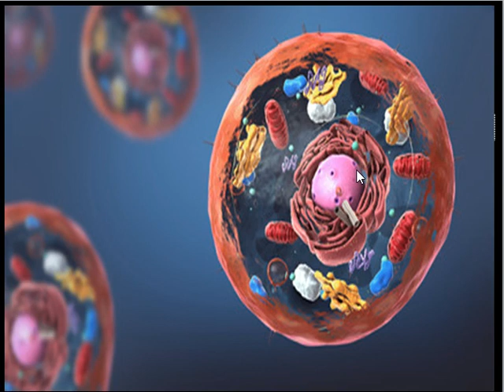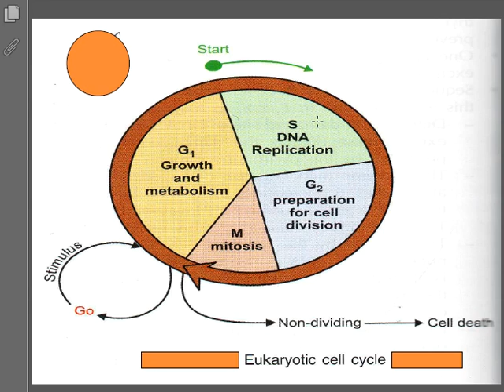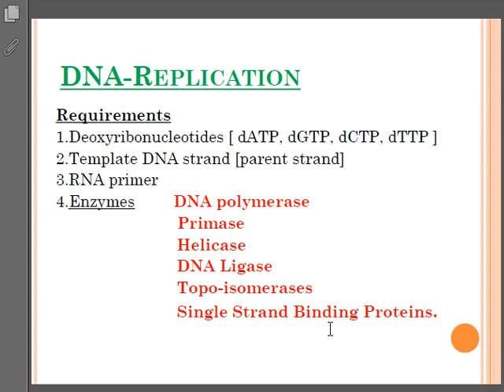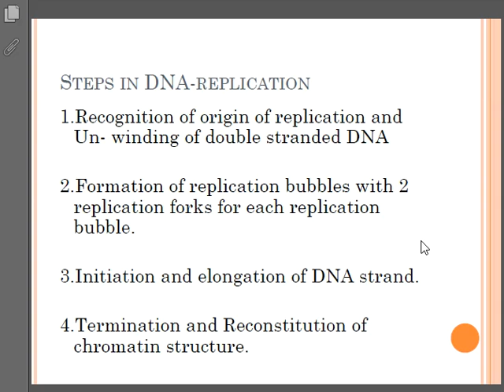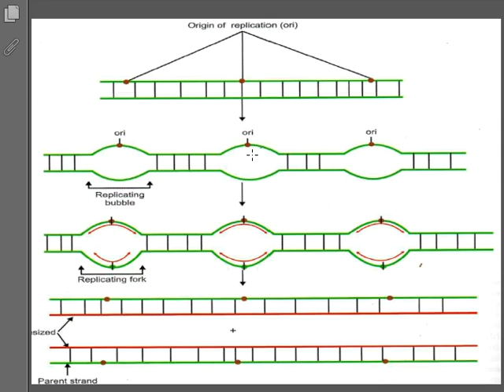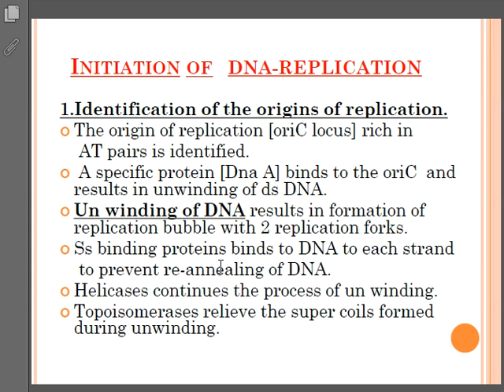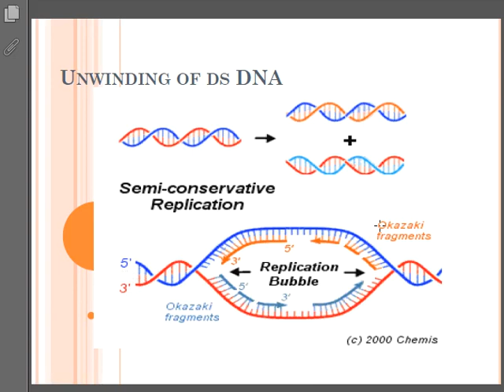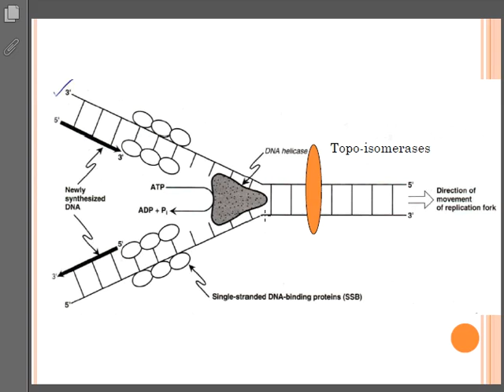8 Dna Replication Initiation